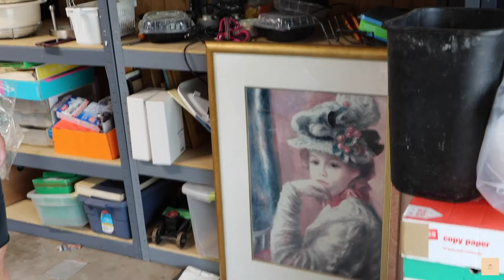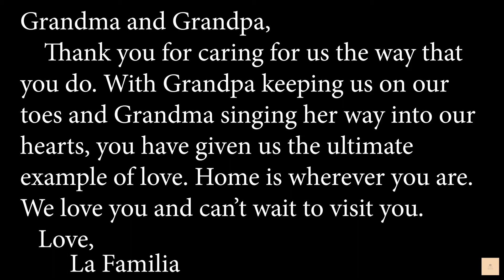Life With Maria: Grandma and Grandpa leave us forever *hilarious and emotional*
On this day we were helping our grandparents move to Texas! This video is funny, emotional, and stressful. You will see the real and raw from my family. We are all close and are sad to see them leave. Follow along with me as we say goodbye to them.